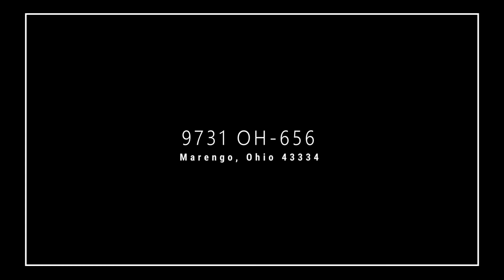9731 OH-656, Marengo, Ohio 43334_unbranded_YouTube